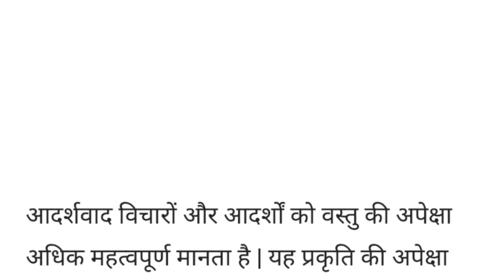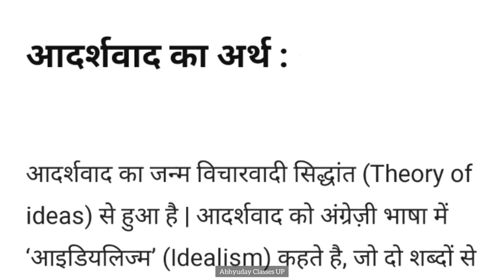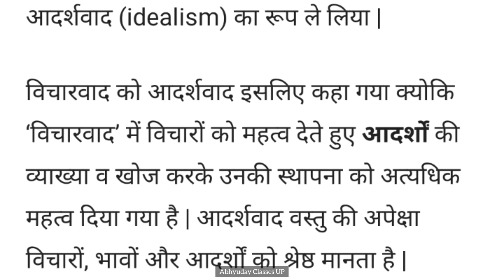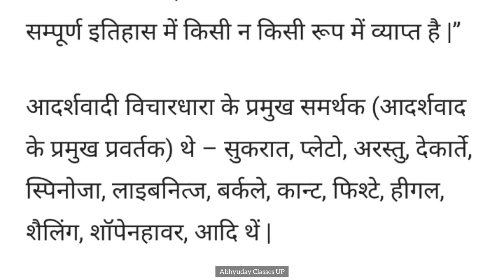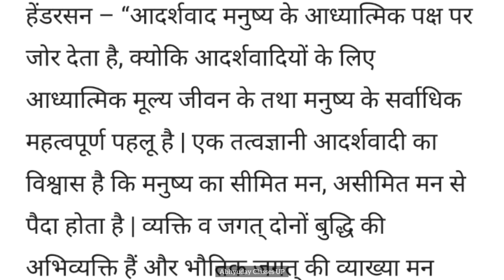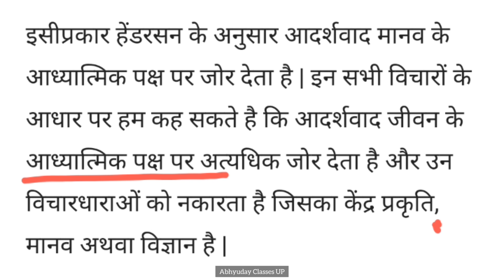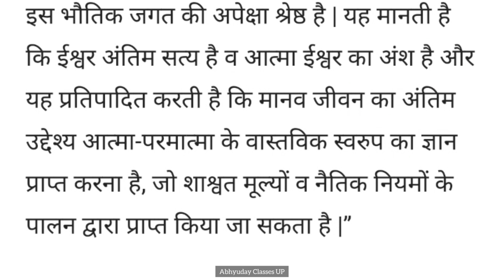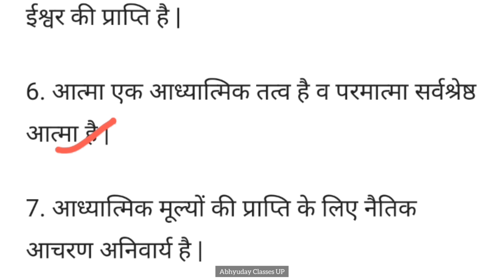आदर्शवाद क्या है?? (what is Idealism) by Abhyuday Classes UP B.ed • D.el.ed